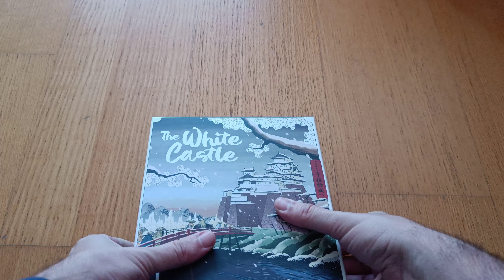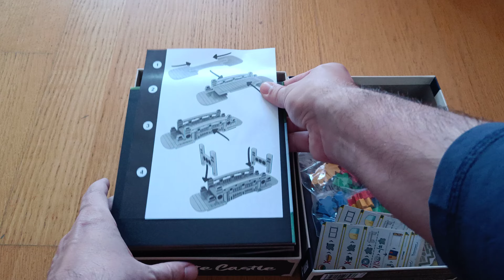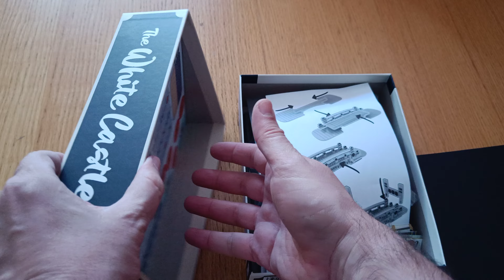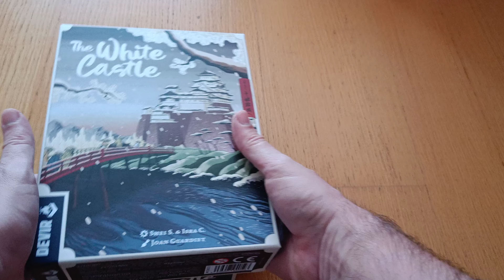Abrindo: White Castle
Abrindo uma das mais recentes novidades da Devir. White Castle, um pequeno grande jogo onde cada ação conta.